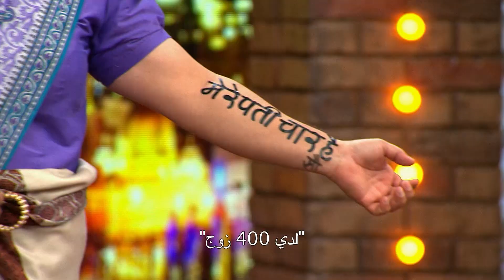برنامج الليلة مع مانيش بول - حلقة 2 - زي افلام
شاهد هذه الحلقة  كاملة من برنامج  ا#لليلة_مع_مانيش_بول مجاناً على تطبيق وياك
weyyak